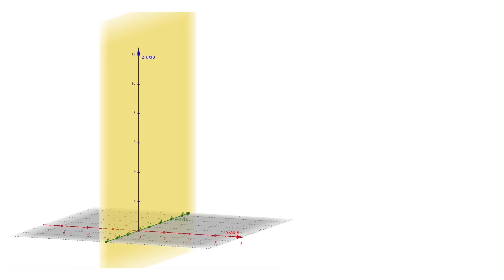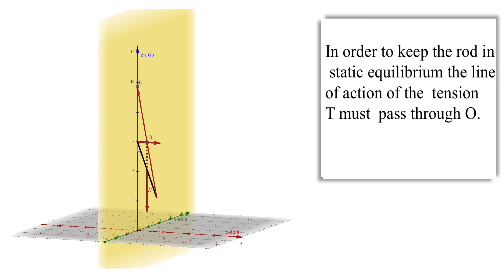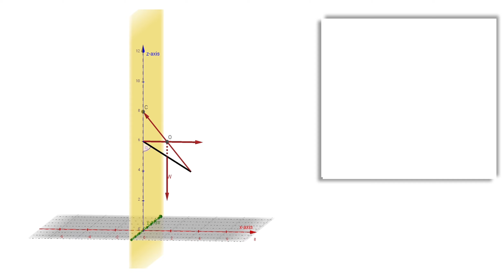String’s Length for keeping the Rod in Static Equilibrium